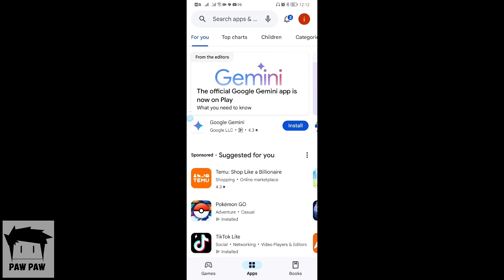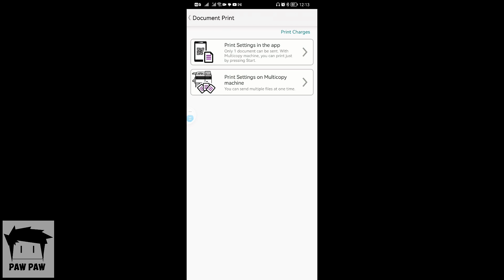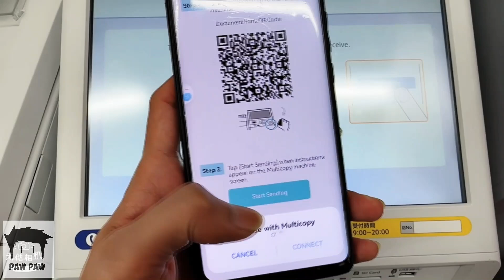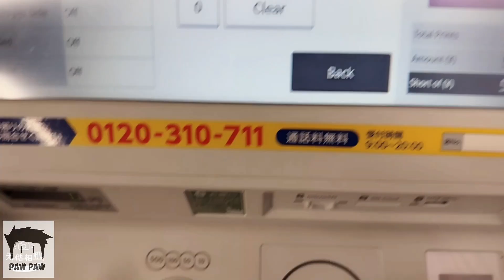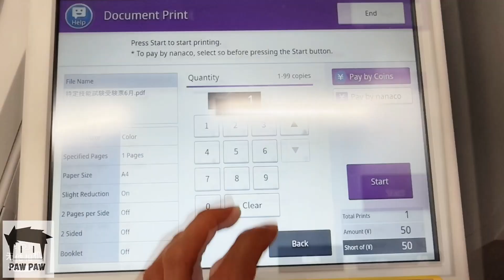Cara Print Dokumen di Seven Eleven Dari Smart Phone 2024 || Print Kartu Ujian di Konbini Lewat HP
Informasi Lanjut Cek
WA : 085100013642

Kita juga bisa bantu Translate dokumen
Indonesia - Jepang OK
Jepang - Indonesia OK

Sumber : WordWideWOrk Jpn

Fukuoka Indonesia
Indonesia Jepang
Jepang Indonesia Fukuoka
SSW
Tokutei Ginou
Food Service
Tokutei Ginou Restoran
Tokutei Ginou Pengolahan Makanan
Tokutei Ginou Hotel
Tokutei Ginou Building Cleaning
Tokutei Ginou Kaigo
SSW Kaigo
Tokutei Ginou Pertanian
SSW Pertanian
SSW Restoran
SSW Pengolahan Makanan
SSW Manufaktur
SSW Hotel
SSW Building Cleaning
Gaji Magang
Gaji Tokutei Ginou
Gaji SSW
Gaji Kerja di Jepang